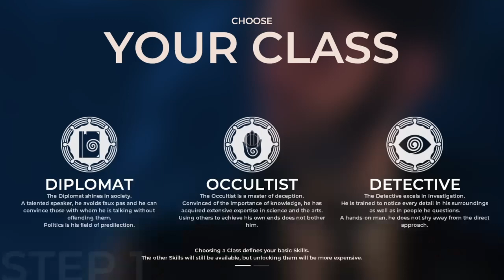The Council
Jogando The Council Ps4